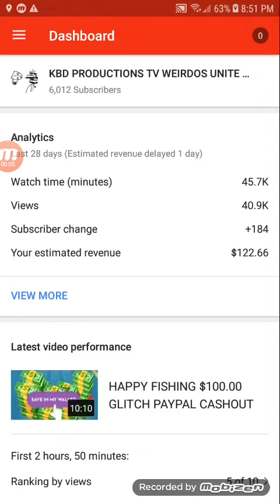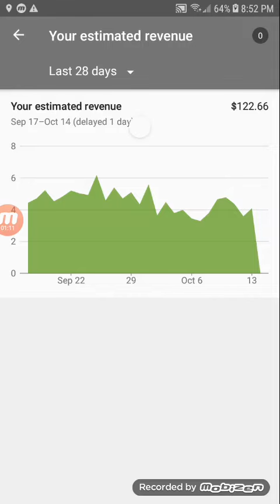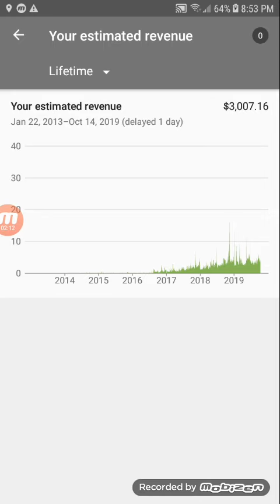HERE'S HOW MUCH YOUTUBE PAID ME FOR 1.9 MILLION VIEWS! (LIFETIME YOUTUBE EARNINGS)